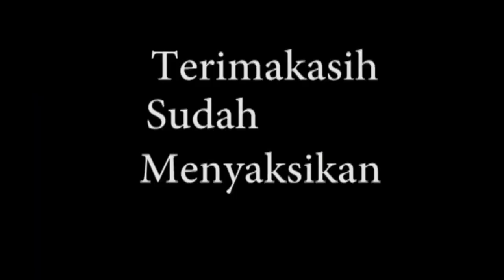NINJA R MODIF TRAIL(Trabas di pegunungan cipari.)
Trabas di cilacap barat,